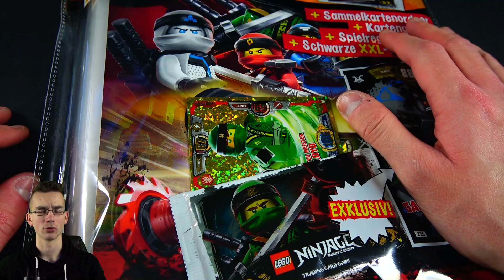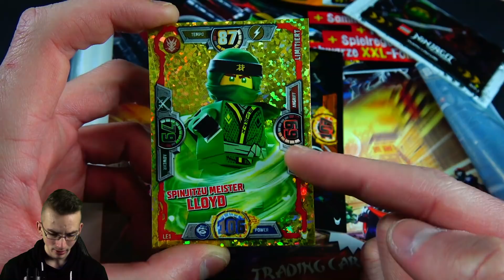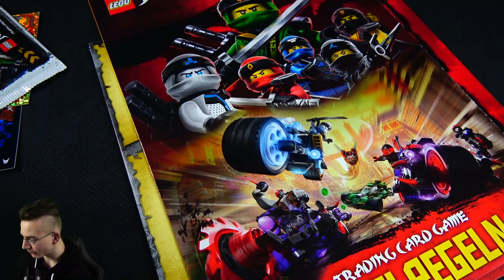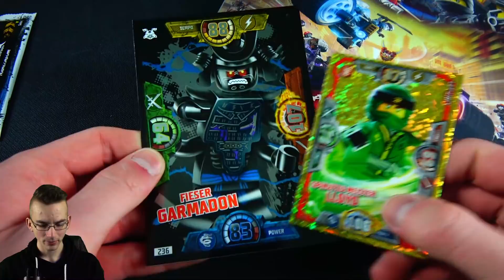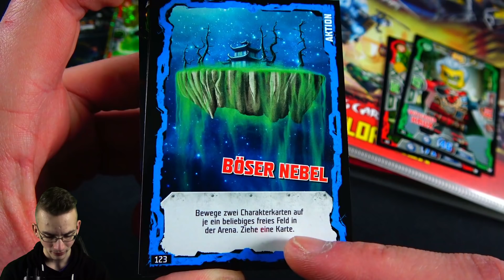LEGO NINJAGO SERIE 3 STARTER PACK UNBOXING [deutsch]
► Starter Pack Lego Ninjago Unboxing Serie 3 Karten Trading Cards von Blue Ocean - PacksUnited Unboxing Opening ✘Lego Ninjago Battle

euer PacksUnited

Kein Problem! Hier ist mein Postfach:
Adresse:
PacksUnited
Postfach 11 23
16794 Fürstenberg

★ Panini (Kooperationspartner)